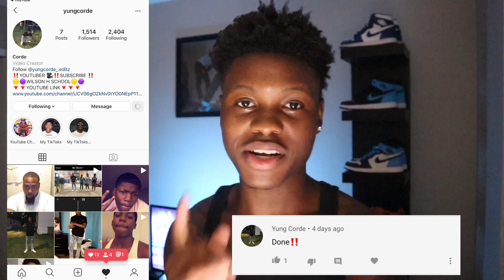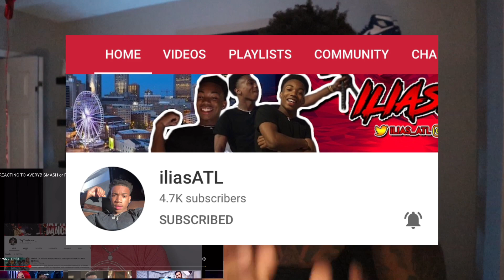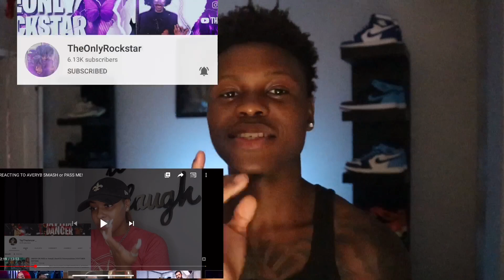DESI DES SAID THIS ABOUT ME! (TRIGGERED)